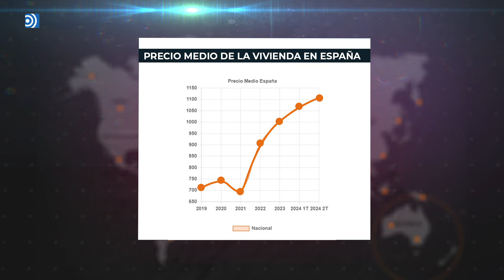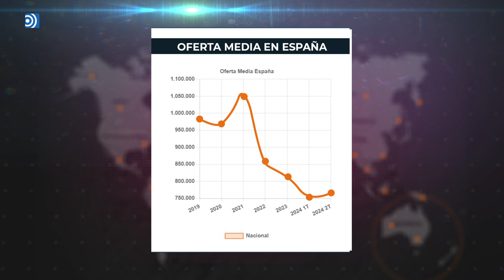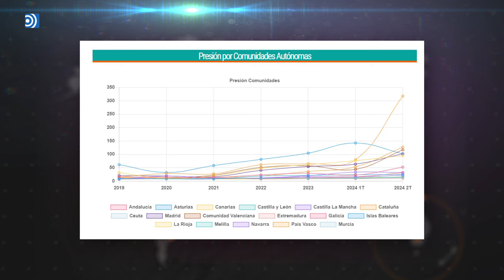El delirio de alquilar en España: más de 100 interesados por cada oferta que sale al mercado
El precio de los alquileres ha marcado su máximo en el segundo trimestre del año, al alcanzar los 1.106 euros de media y con un total de 9 provincias con precios por encima de la barrera de los 1.000 euros al mes.